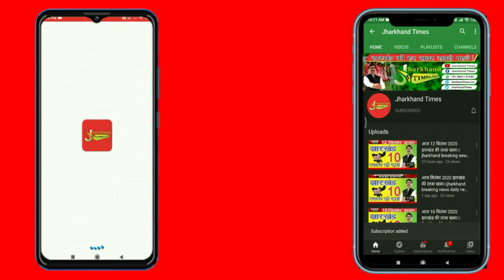Jharkhand Times : जानिए मंकीपॉक्स के बारे में, कैसे होता है और कितना खतरनाक?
जानिए मंकीपॉक्स के बारे में, कैसे होता है Monkey Pox और कितना खतरनाक?

दुनिया इस वक्त कोरोना वायरस से जूझ रही है तो अब ब्रिटेन में एक और नए वायरस के नए केस सामने आए हैं. इस वायरस का नाम है 'मंकीपॉक्स'. ब्रिटेन के नॉर्थ वेल्स में एक ही परिवार के दो लोगों में मंकीपॉक्स की पुष्टि हुई है. अधिकारियों का कहना है कि आम जनता में इसके जोखिम का खतरा कम है. स्वास्थ्य अधिकारियों ने ये भी दावा किया है कि ये वायरस विदेश से ब्रिटेन में आया है.

ब्रिटिश न्यूज वेबसाइट द वीक की रिपोर्ट के मुताबिक, पब्लिक हेल्थ वेल्स का कहना है कि माना जा रहा है कि दोनों ही संक्रमित यूके के बाहर संक्रमित हुए होंगे. हालांकि, मामले सामने आने के बाद कॉन्टैक्ट ट्रेसिंग शुरू हो गई है.

क्या है मंकीपॉक्स?
डब्ल्यूएचओ के मुताबिक, मंकीपॉक्स जानवरों से इंसानों में फैलने वाली एक संक्रामक बीमारी है. ये बीमारी अक्सर मध्य और पश्चिमी अफ्रीकी देशों में फैलती है और यहीं से दूसरे हिस्सों में भी फैलती है. ये बीमारी संक्रमित जानवर से सीधे संपर्क में आने से फैल सकती है. इस बीमारी में भी स्मॉलपॉक्स यानी चेचक की तरह ही लक्षण होते हैं. इस बीमारी में बुखार, सिरदर्द, कमर में दर्द, मांसपेशियों में अकड़न और कमजोरी आने जैसे लक्षण दिखाई देते हैं.Jharkhand Times : -Jharkhand Times is an exclusive news channel on YouTube which streams news related to Jharkhand, National and international. The channel also have contemporary topic based Viral news and subject special series which are interesting.